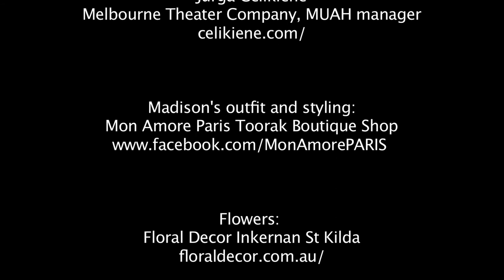Bohemian Rhapsody Club January 2014 w/Vyom Sharma/Julie Dargan/Elizabeth Bossong/Erik Teichmann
Filming and Editig
Rick Idak and Haili Luxa Idak
movie director, editing and assistant

Vyom Sharma,,magician, WINNER - Australian Society of Magicians 2009, 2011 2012 championship

Julie Dargan, Juice Master Australia, TV presenter, public figure

Celebrities present:
Madison Vulic, actress, dancer,
Top Model Worldwide 2013

MUAH for Madison: Jurga Celikiene
Melbourne Theater Company, MUAH manager

Madison's outfit and styling:
Mon Amore Paris Toorak Boutique Shop